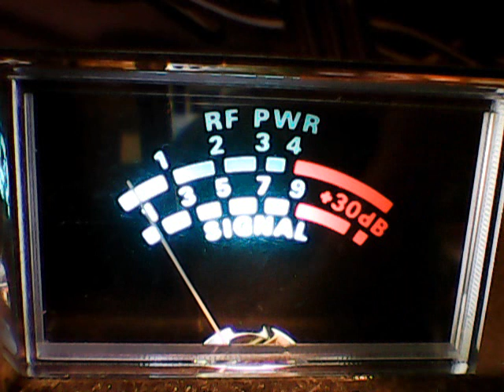109 Orlando,103 Fl,Octane Fl,961 Fl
DX sATURDAY ,CB CH 28,4/22/2017